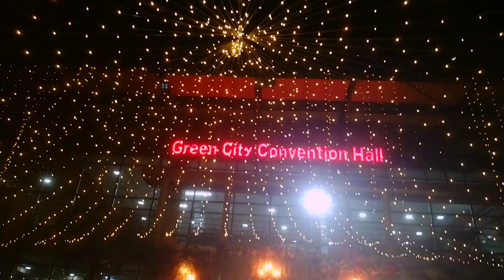Wedding Ceremony - Green City Convention Hall | চট্টগ্রামর সুন্দর কনভেনশন হল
Previously I shared one of the biggest convention Hall in Chattogram - Green City Convention Hall

👓 Address:
Port Connecting Road, Nayabazar Bissaya Road, Halisahar, Chittagong.

👓 Center Area:
2 Floor Building (Fully A/C).

👓 Car Parking Service:
20-30 nos. Car Parking Facility.

👓 Audience Gathering:
Approximate Maximum 2000 person. (Chair: 550 pcs., Table: 50.)

👓 Hall Rent:
Depend on Program.

⭐ এলাকা বিবেচনায় এই কনভেনশন হলটি অনেক গুছানো ও সুন্দর। রাস্তার খুব কাছে এবং নয়াবাজার মোরে আসলেই দেখা যায় বলে এর অবস্থান চিনতে বেগ পেতে হয় না। যে কোনো পারিবারিক অনুষ্ঠানের জন্য খুবই উপযোগী একটা হল। এর ভাড়া সম্পর্কে অবশ্য ধারণা নেই তবে আমি অনেক নিম্ন আয়ের লোকদেরও এই হল ভাড়া নিতে দেখেছি। এটি দু তলা বিশিষ্ট হল। নিচের তলায় সাধারণত খাবার পরিবেশন ও ছেলের স্টেজ করা হয়ে থাকে। উপরের তলায় মেয়ের স্টেজ সাজানো হয়ে থাকে। তবে চাইলে ছেলে ও মেয়ে উভয়ই নিচের স্টেজে আসন নিতে পারবে। হলটি খুব বড় নয় তবে এক সাথে পাচঁশ মানুষ খেতে পারবে বলে ধারণা করছি। বাথরুম আরও পরিস্কার ও পরিছন্ন থাকা জরুরী। আর সব দিক বিবেচনায় কনভেনশন হলটি মন্দ নয় |
Green City Convention Hall, Chittagong.